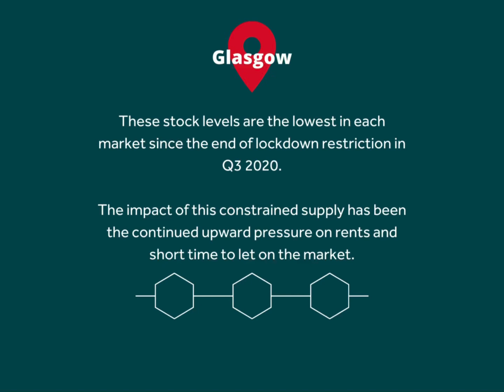Lettings Glasgow Market Insights